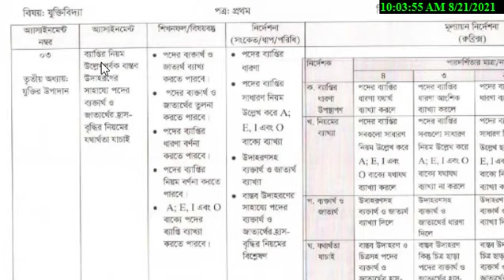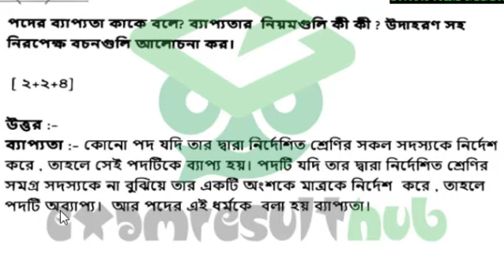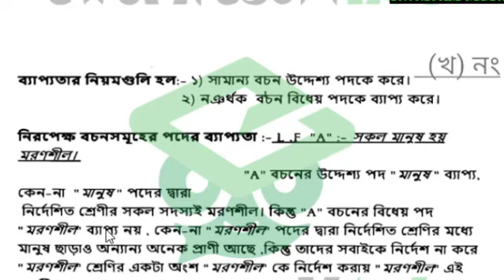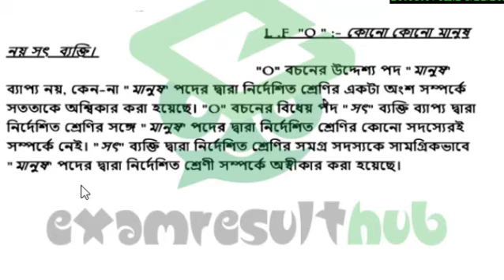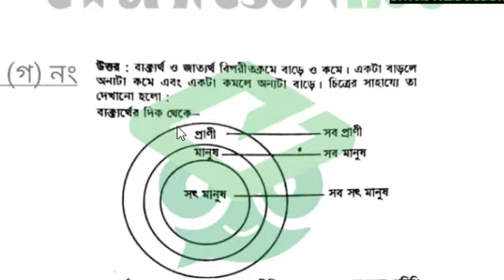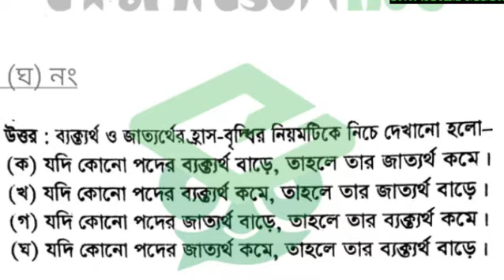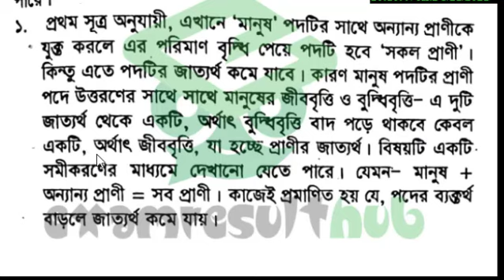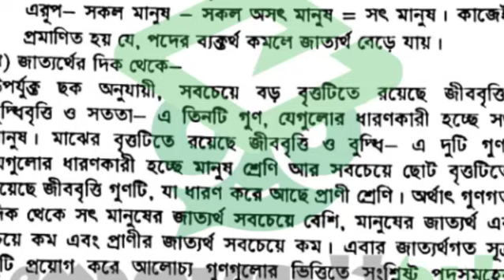HSC Assignment 2021 Logic 4th Week ||HSC যুক্তিবিদ্যা ১ম পত্র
HSC assignment 2021 4th week answer || HSC Assignment 2021 Civics Answer || পৌরনীতি ও সুশাসন ১ম পত্র

HSC assignment 2021 3rd week answer || HSC Assignment 2021 Civics Answer | পৌরনীতি ও সুশাসন ২য় পত্র

HSC 2021 assignment 1st week answer || HSC assignment 2021 1st week || Assignment hsc 2021 1st week

assignment
civics assignment hsc 2021
online education bd
hsc 2021 assignment civics
hsc assignment civics
civics assignment 2021
hsc assignment
2021 hsc assignment
hsc assignment 2021 1st week answer
assignment hsc 2021 civics
h s c assignment 2021
hsc
hsc assignment civics 2021
hsc 2021 assignment answer civics
hsc assignment 1st week
hsc assignment 2021 answer civics
2021 hsc assignment answer
assignment hsc 2021 answers
hsc civics assignment 2021
hsc assignment 2021 social work
hsc assignment answer 2021
hsc assignment 2021 civics solution
civics assignment
hsc civics assignment
assignment hsc civics
mechanical engineering
২০২১ সালের এইচএসসি অ্যাসাইনমেন্ট
2021 সালের এইচ এস সি পরীক্ষার এসাইনমেন্ট
২০২১ সালের এসাইনমেন্ট
এইচএসসি এসাইনমেন্ট
এসাইনমেন্ট
অ্যাসাইনমেন্ট